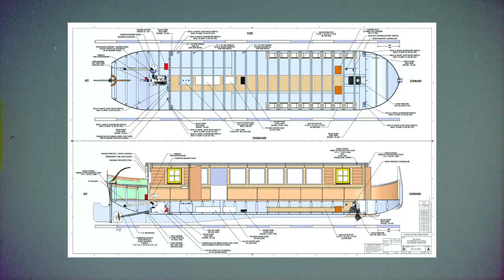Sweet Breeze replica Canal Boat